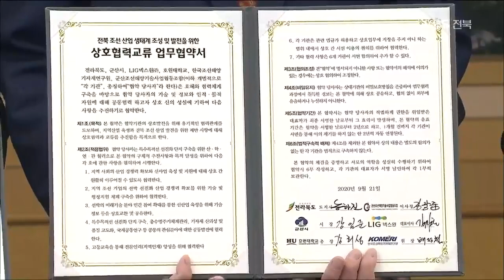5천 억 규모 특수목적선 단지…국가사업 추진 ‘관건’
[앵커]

 전라북도가 현대중공업 군산조선소 가동 중단으로 침체에 빠진 지역 조선업을 살리기 위해 군산에 군함과 관공선 등을 만드는 특수목적선 단지를 조성하기로 했는데요.

 사업비만 5천억 원이어서 정부 지원이 필수입니다.

 유진휘 기자가 보도합니다.

 [리포트]

 지난 2017년 문을 닫은 현대중공업 군산조선소.

 재가동 논의가 이뤄지지 않으면서 호황을 누렸던 조선업은 붕괴 위기를 맞고, 지역 경제는 어려움을 겪고 있습니다.

 자자체와 연구기관, 기업 등 6곳이 전북지역 조선업을 활성화하기 위해 한자리에 모였습니다.

 군산에 군함과 경비정 같은 함정과  관공선을 건조하고,  수리, 개조할 수 있는 특수목적선 단지를 조성하기 위해섭니다.

 정부가 선박 연료를  석유에서 LNG 등 친환경 연료로 대체하기로 하고, 특수목적선부터 적용하려는 기조에 맞춰 지역 조선업의 활로를 찾겠다는 겁니다.

 [송하진/도지사 : "정부정책으로 완벽하게 전환돼야 하기 때문에 지금부터 관련 기관들이 구체적인 사업 구상을 위해서 끊임없이 현장을 중심으로 논의하게 될 겁니다."]

 오는 2천22년부터 5년 동안 필요한 사업비만 5천억 원.

 국가사업으로 추진해야 하는 만큼, 군산에 조성해야 할 필요성을 우선 입증해야 합니다.

 [배정철/한국조선해양기자재연구원장 : "이 사업을 제대로 해나가기 위해서는 우리나라 관이 가지고 있는 선박들을 수리, 정비할 수 있는 곳이 돼야 하고요."]

 지역 조선업체 지원책과 기업의 투자, 유치 가능성도 분석돼야 합니다.

 [김지찬/LIG넥스원 대표이사 : "(이 사업은)한 번 기반이 구축되면 지속적으로 재생산되는 업계로서는 매우 매력적인 사업의 형태입니다. 조기에 사업화를 위해서…."]

 특수목적선 단지 조성이 지역 조선업 불황을 이겨낼 새로운 모델이 될 수 있도록 착실한 준비가 필요해 보입니다.